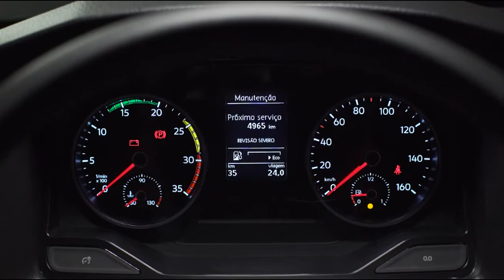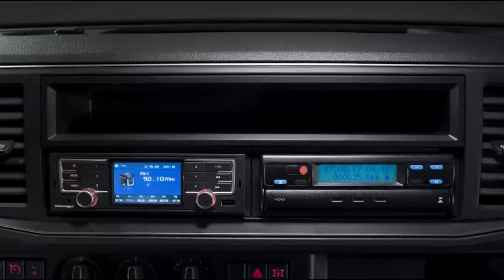Nova Família Delivery da VW